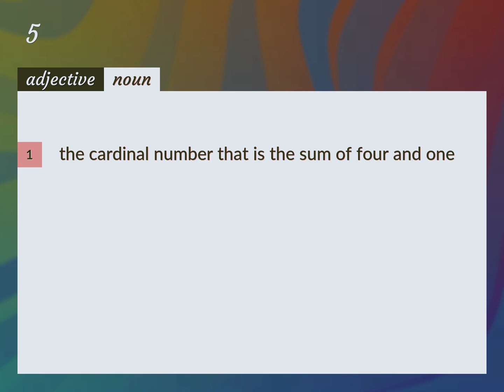5 | meaning of 5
What is 5 meaning?